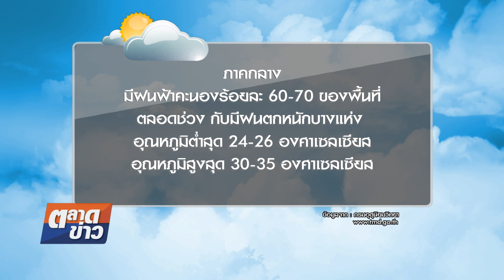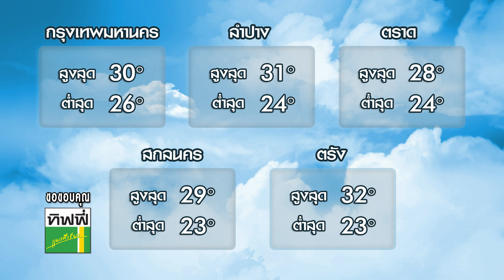อากาศบ้านเรา น้องอุ๋มอิ๋ม "หมอน" EP.180 l OA 17 07 61